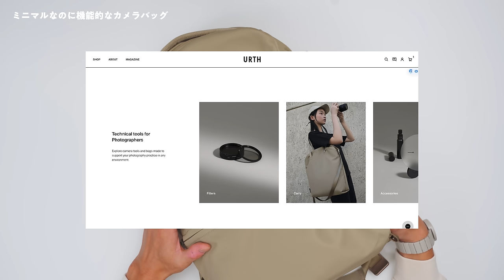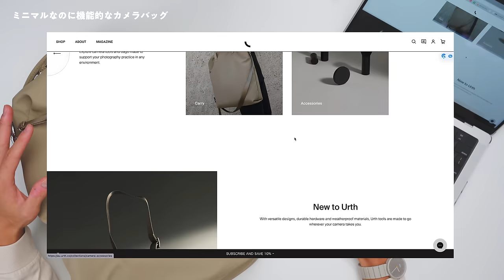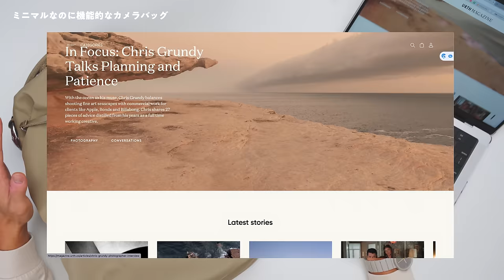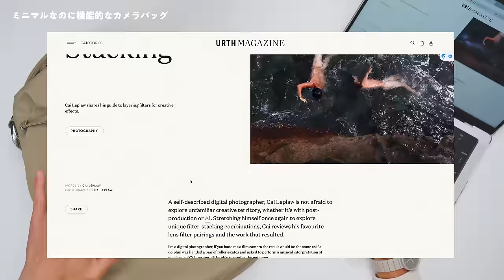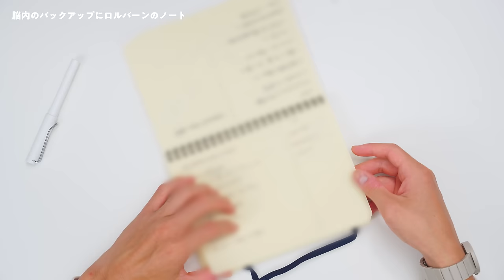【カバンの中身】僕がいつも持ち歩いているモノ in 2024｜What's In My Bag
久しぶりにカバンの中身動画です！ 定期的に紹介することで徐々に洗練されていってて気持ちが良い！

※紹介しているモノの中には開発に携わったもの、企業から提供いただいたものも含みます

🛒購入リンク（Amazonアソシエイトリンクを使ってます！）

- URTHのカメラバッグ

- 白いキーボード HHKB 雪

- 白いトラックボール

- ミニマルなテンキー

- IncaseのMacBookシェル
- LEICA M10

- iPhone用スタンド

- ロルバーンのノート

🔖動画の目次
00:00 ミニマルで機能的なカメラバッグ
01:23 どんなシーンのカバンの中身？
02:08 ミニマルなのに機能的なカメラバッグ
08:33 作業のためのデバイスたち
08:50 メインマシンは14インチMacBook Pro
11:26 キーボードとマウスは使い慣れたモノ
14:26 ミニマルサイズのL字ファスナー
16:28 長く使いたいライトグレーのヘッドホン
19:33 人生ベストバイ！なカメラ
24:55 SIMポケットが備わったパスポートケース
26:44 脳内のバックアップにロルバーンのノート
29:02 ガジェットポーチとその中身
33:28 アイデンティティを体現した腕時計
35:06 まとめ
ーー